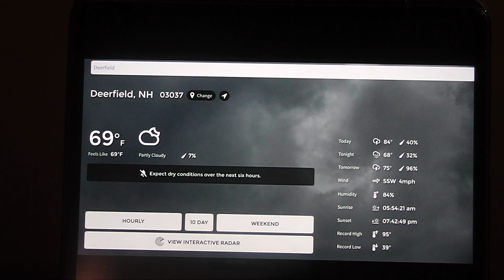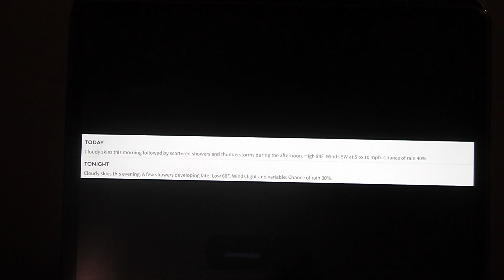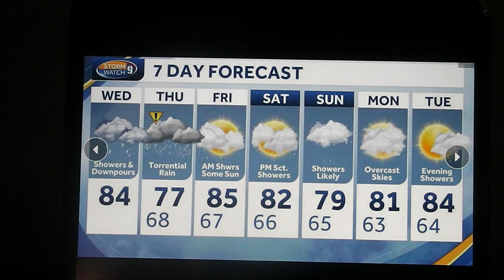Riley's Kingdom Of Weather